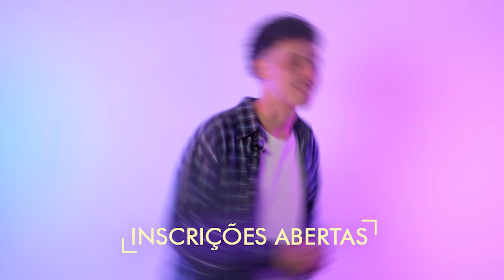Somos nota máxima no conceito institucional do MEC | Processo Seletivo de Inverno 2023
Quem faz FEPI, faz a melhor escolha!

Inscrições abertas a partir de 29 de maio de 2023

Cursos de Graduação:
• Administração
• Arquitetura e Urbanismo
• Biomedicina
• Direito
• Educação Física
• Engenharia de Produção
• Engenharia Mecânica
• Farmácia
• Fisioterapia
• Medicina Veterinária
• Sistemas de Informação
• Superior de Tecnologia em Estética e Cosmética
• Superior em Tecnologia em Análise e Desenvolvimento de Sistemas

Av. Doutor Antonio Braga Filho, 687 - Bairro Varginha - Itajubá - Minas Gerais - CEP 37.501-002